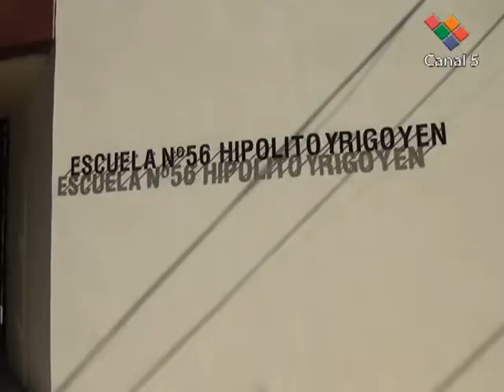Docentes en asamblea, antes del congreso de AGMER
Dialogamos con Mónica Velzi, Secretaria Gral. de AGMER Colón. Los docentes se encuentran debatiendo acerca de la propuesta salarial del gobierno y el plan de lucha, de cara al inicio de clases el próximo lunes 5. Este sábado 3 decidirán en Colón si realizan un paro lunes y martes.